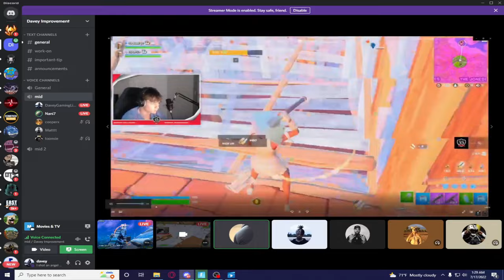How to Play the Current Meta (Feat. Nani and Cooper) | Davey's Analysis Episode 12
I hope you guys learned a lot from this video, Big shout out to Nani he is the goat follow him on twitter @GoodGuyNani and his duo cooper @CooperFNBR